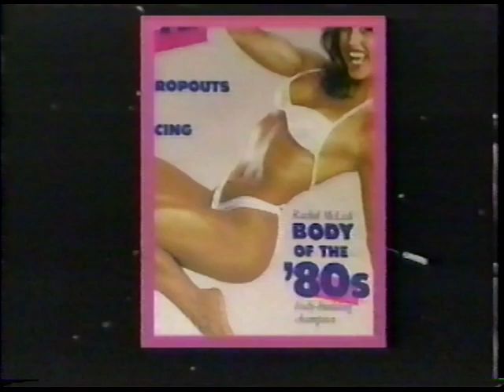1992 Ms. Olympia Finals - Women's Pro Bodybuilding Posedown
As I've recently been mentioning, I found a tape that has about a third of the 1992 Ms. Olympia TV broadcast on it, which includes the 4 individual posing routines I've already posted plus the History of the Ms. Olympia contest that I posted as well, but it's missing all of the other individual posing routines.  This is the last part of what I have on the tape, the Top 10 Lineup and Top 6 Posedown of the 1992 Ms. Olympia (plus a promotional segment for Rachel McLish).  I promise that if I eventually find the rest of this broadcast on another tape that I'll post the remainder of the individual routines, but so far this is all I've got.  During the posedown, look for Anja Schreiner, Diana Dennis, Sandy Riddell, Shelley Beattie, Laura Creavalle, and Lenda Murray.